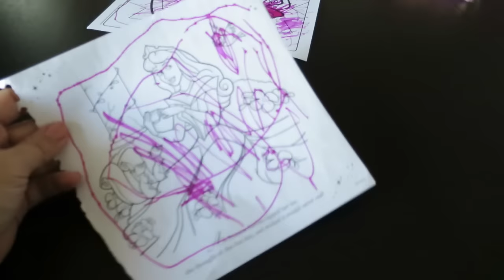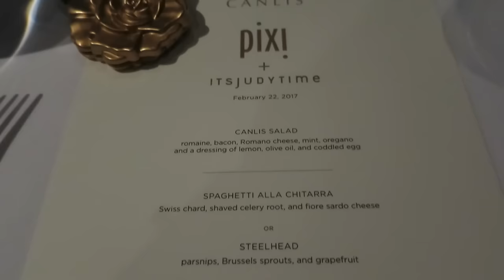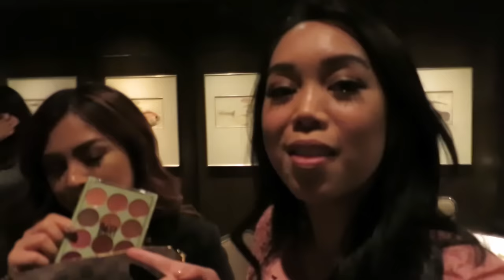I FINALLY FOUND THE DRESS! - February 22, 2017 - ItsJudysLife Vlogs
Judy's Links

Benji's Links

Vlog Camera We Use:

Blendtec Blender